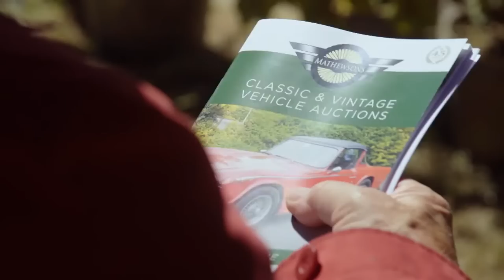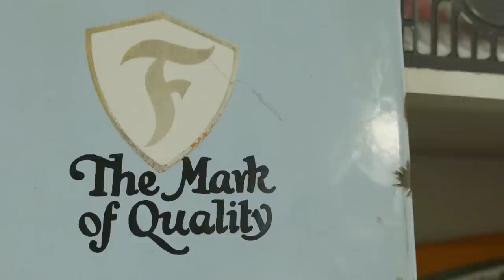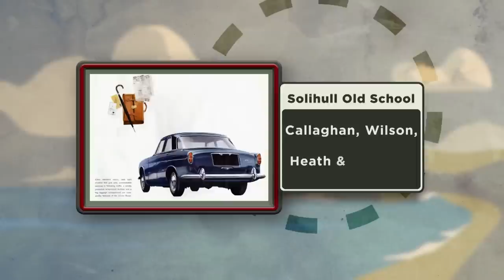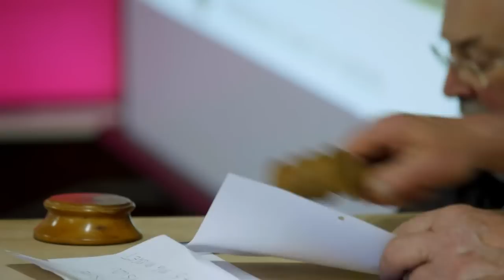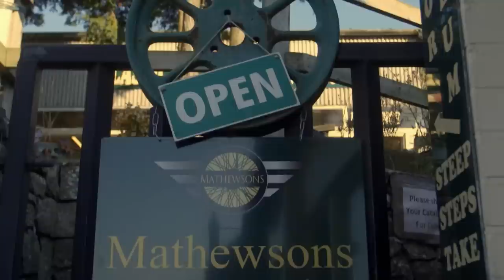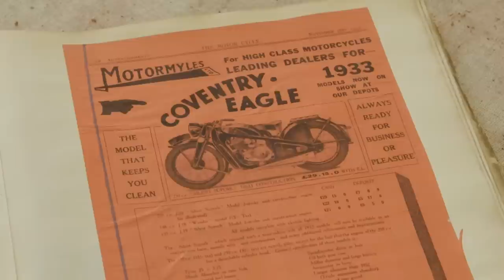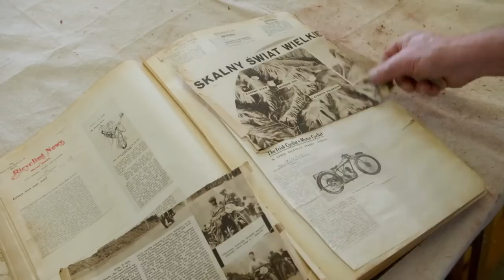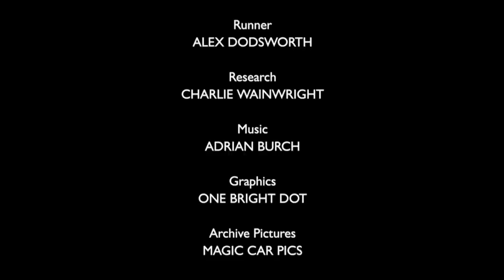Rover P5B Coupe Restoration - Bangers & Cash - S02 EP09 - Car Show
Discover a rare Mini Pickup barn find in pristine original condition, as it goes under the hammer at an exciting car auction. Follow the journey of a Rover P5B Coupe's restoration, from a dignified classic to a showroom beauty. Explore the world of classic British cars and their passionate collectors in this captivating episode of Bangers and Cash.